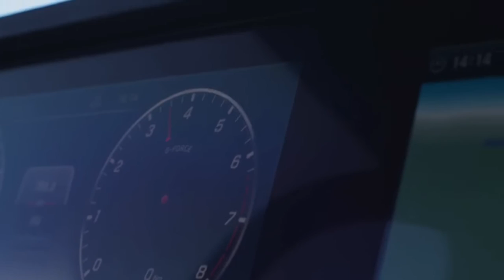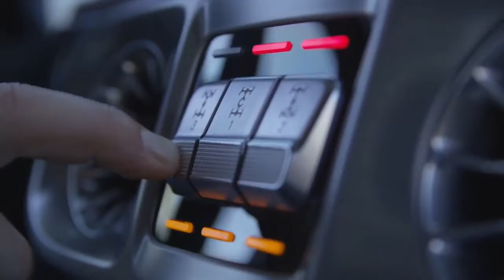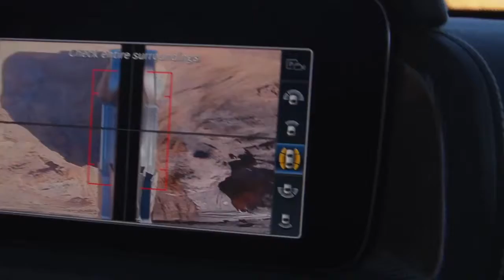2019 NEW Mercedes Benz G Class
AutoMed

Include everything